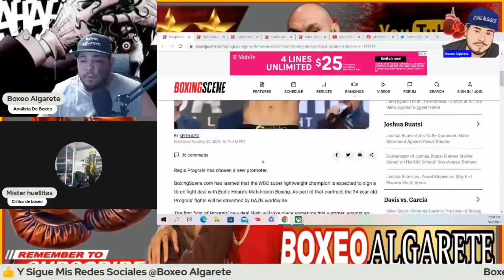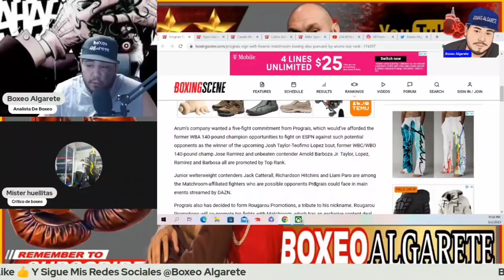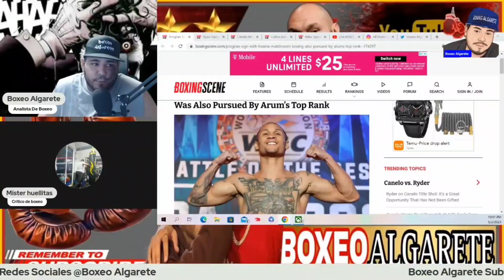Regis Prograis Dice No A TopRank Y Se Va Con Matchroom Que Significa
/contact/?i=1owg0fvl9zyx6&utm_content=6s28k3v